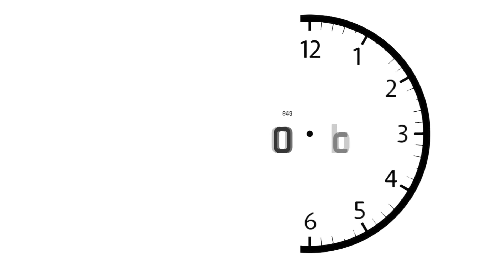60 sekonda: Cllevio, Stresi a Noizy në shtrat? Godet Serena Sula